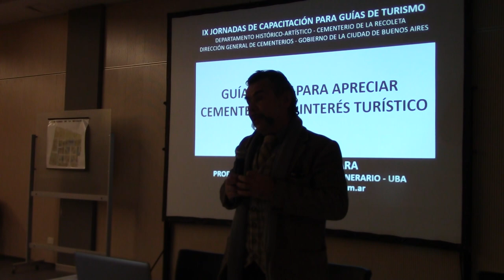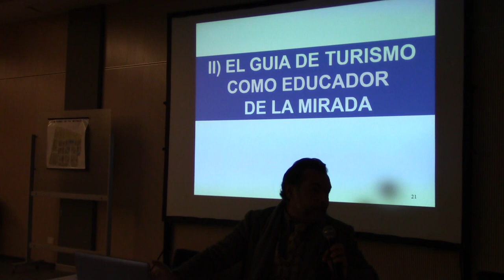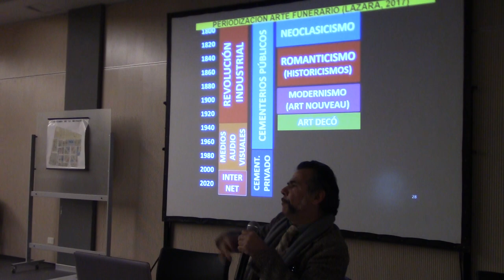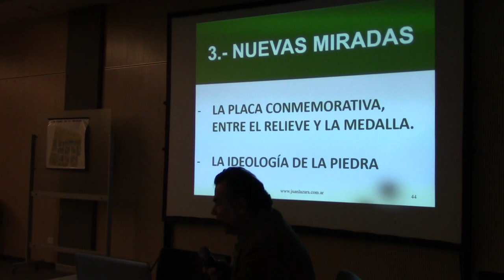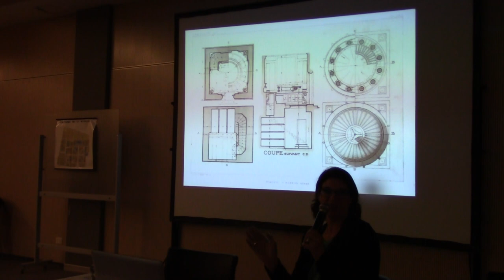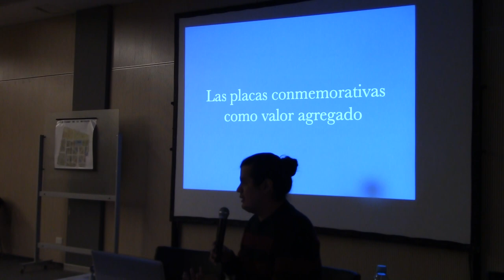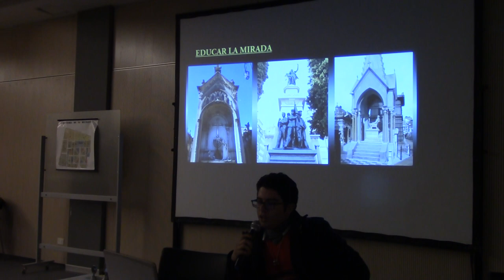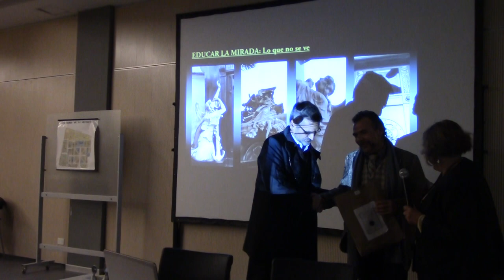01 QUÉ VER EN CEMENTERIOS DE INTERÉS TURÍSTICO POR EL DR. JUAN LAZARA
Conferencia del Dr. Juan Antonio Lázara dictada en el marco de las IX JORNADA DE CAPACITACIÓN PARA GUÍAS DE TURISMO realizadas en el Palacio Lezama y organizadas por la Dirección General de Cementerios y la Dirección del Cementerio de la Recoleta. Director General de Cementerios: Dr. Eduardo Somoza. Gerente Operativa del Cementerio de la Recoleta:  Dra. Sonia Del Papa Ferraro. Jefa Dpto. Histórico- Artístico: Sra.  Susana Gesualdi.

PARA INSCRIBIRSE EN LOS CURSOS PRESENCIALES DEL PROF. LAZARA

Categoría
Formación